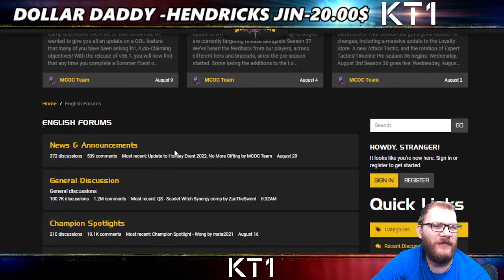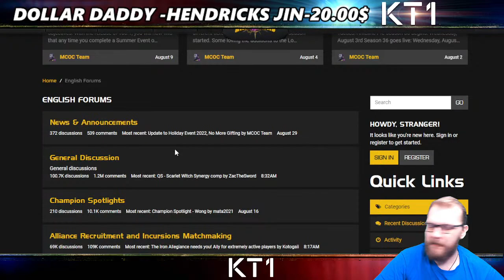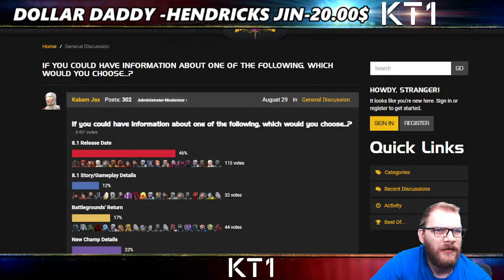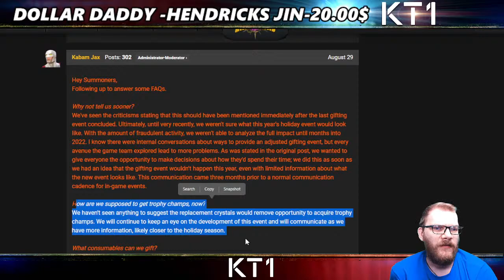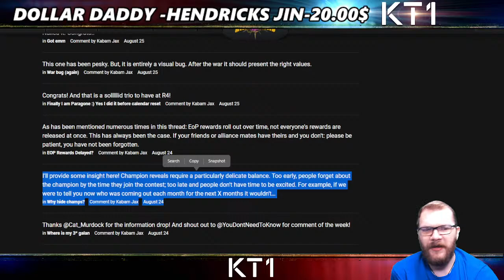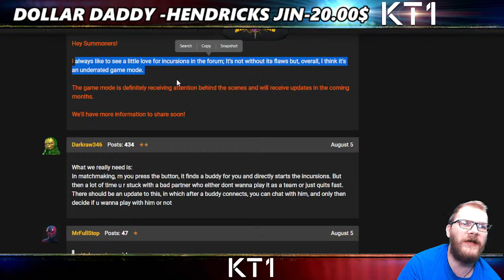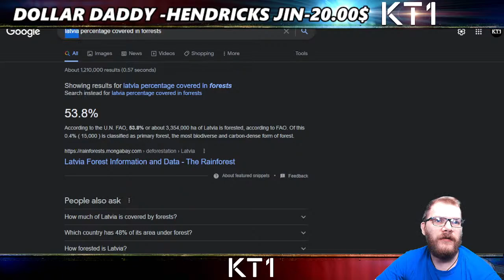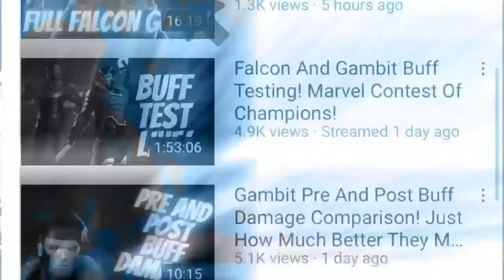BIG Cup Of Coffee Is Exactly What I Need Right Now! Marvel Contest of Champions!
1 - Realsensei
2 - MrWTF
3 - Messiah66
4 - J Family
5- -ZeroFrostNinja
6 - DΛΣПΣЯYƧ
7 - XLR8 khun
8 - Harshbawa1
9 - Chels

Greetings summoner,

Jacob - Jacobkanda
DIA - Diabolixide
JJ - jackjack19831
KT1 - TheKiryu
Mandalorian: elmandalorian

KT1

Greetings Summoner,

KT1